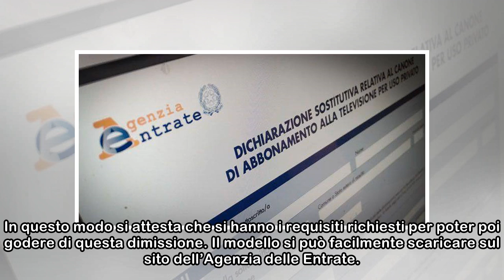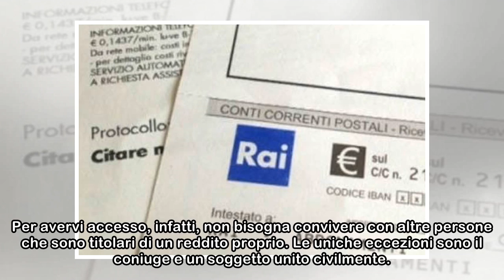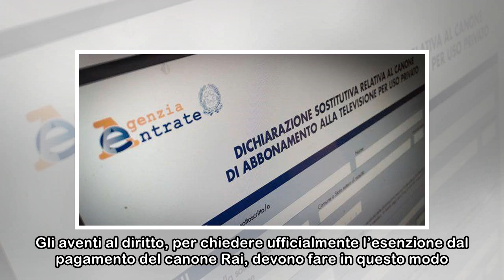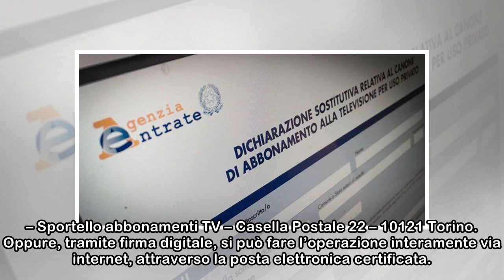Canone Rai, come chiedere l’esenzione e chi ne ha diritto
HomeNewsAttualitàCanone Rai, come chiedere l’esenzione C'è tempo fino al 30 aprile per poter chiedere l'esenzione dal canone Rai. Per il 2018 è stato innalzato il tetto del reddito. Mancano pochi gior...